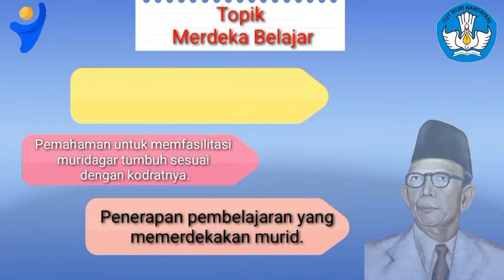Aksi Nyata Topik "Merdeka Belajar" Menyebarkan Pemahaman Merdeka Belajar